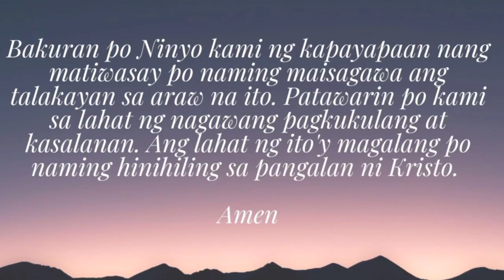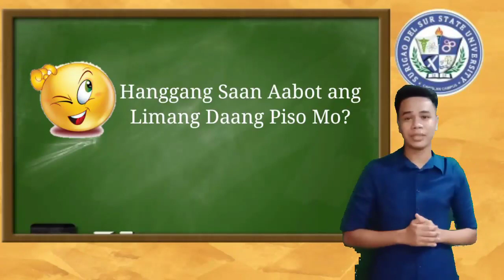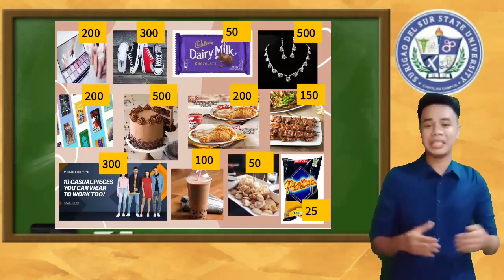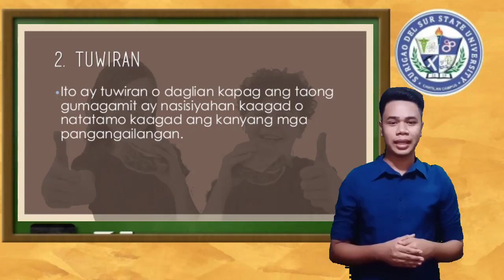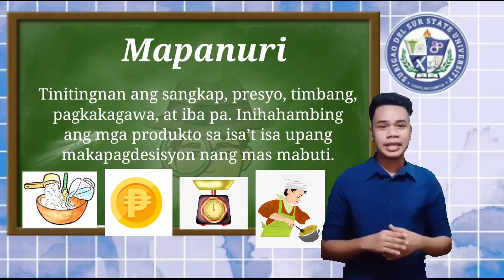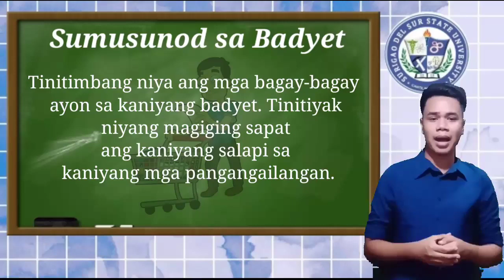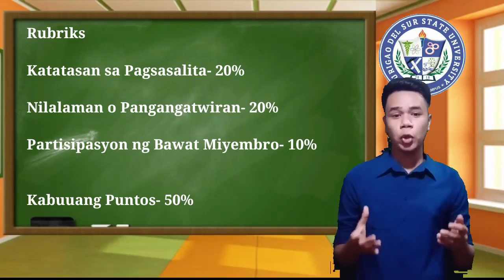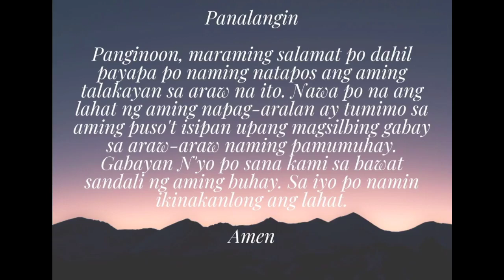Pagtuturo ng Disiplinang Ekonomiks Gamit ang Wikang Filipino ni G. Jonathan B. Miguel Irizari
Isang pagpapakitang-turo kung saan ang disiplinang ekonomiks partikular sa paksang Pagkonsumo ay naituturo nang maayos at nauunawaan ng mga mag-aaral gamit ang wikang Filipino.